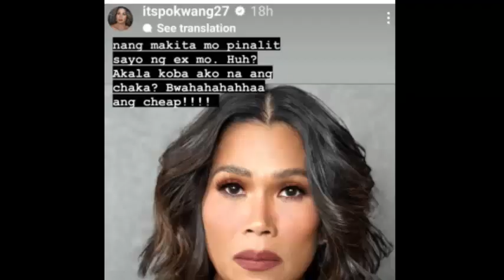Pokwang Kaagad Na Sumagot Sa Paghain Ng Counter Affidavit Ni Lee O'Brian!